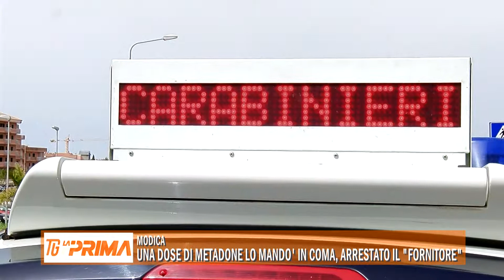Una dose di metadone lo mandò in coma, arrestato il “fornitore”